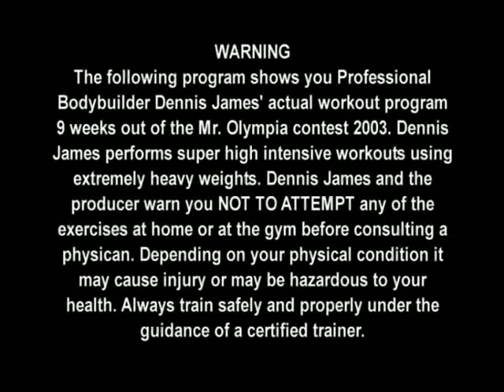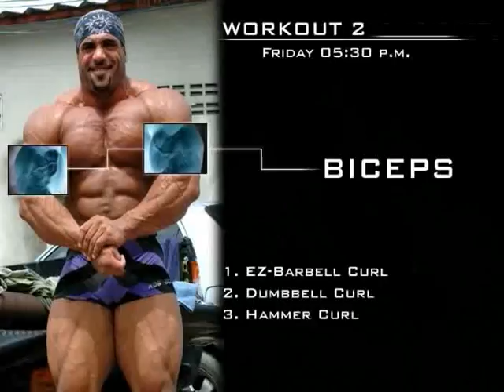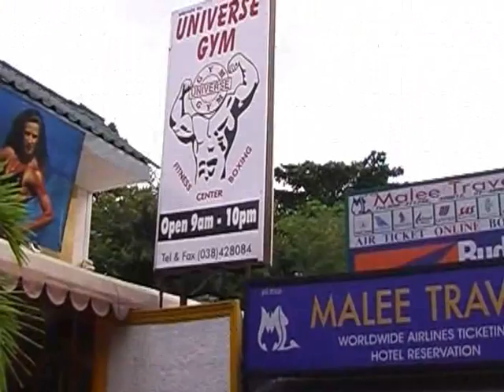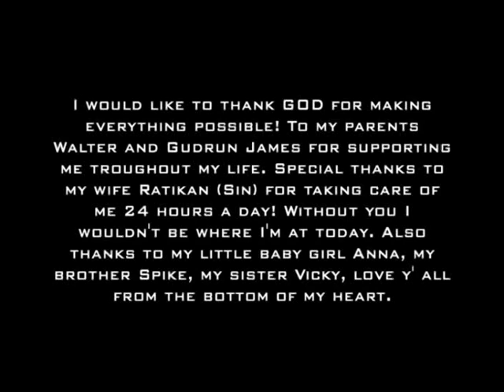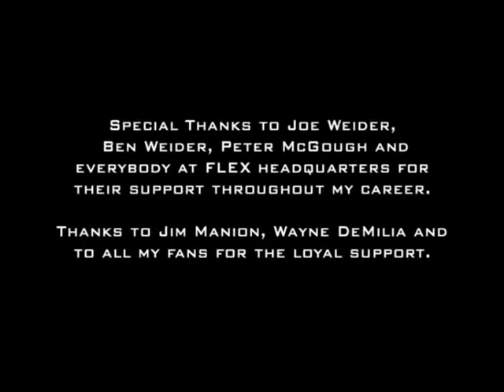Bodybuilding Dennis James Back to Basics 1